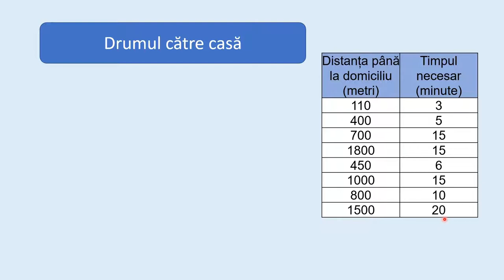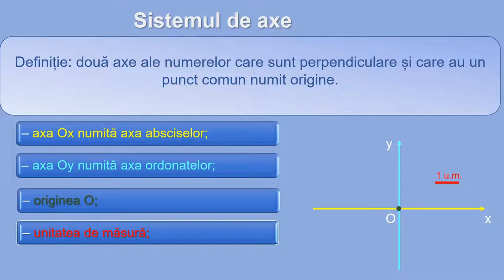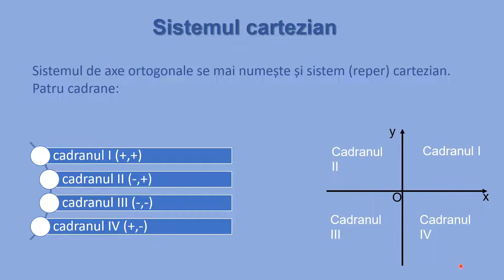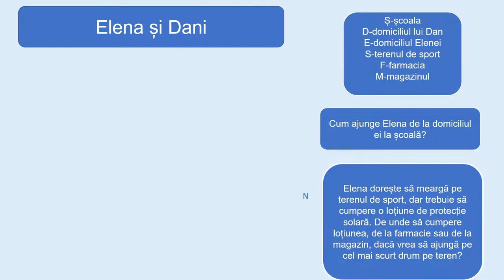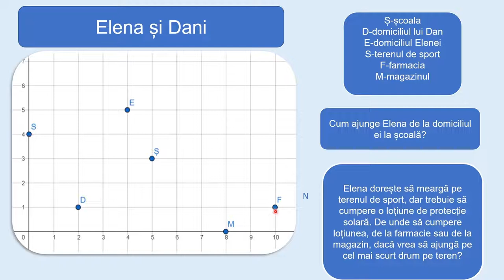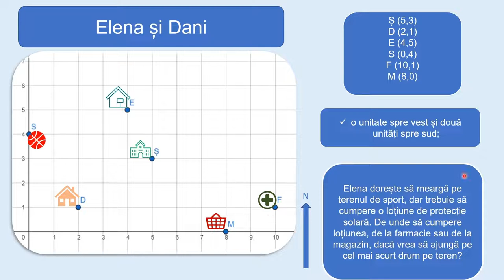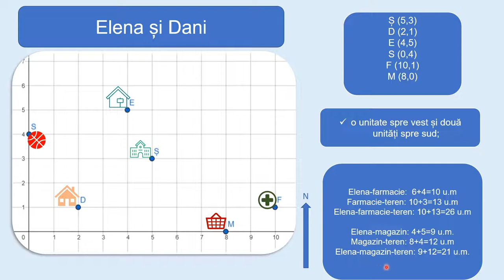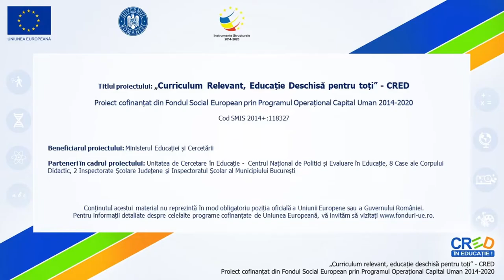Sistemul de axe ortogonale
Activitatea de învățare vizată de acest material este de exprimarea distanţei dintre două puncte în plan ca lungimea ipotenuzei unui triunghi dreptunghic într-un sistem de axe ortogonale.
Resursa propusă poate fi un material independent utilizat pentru înțelegerea conceptelor legate de sistemul de axe ortogonal, dar poate fi privită și ca parte componentă a unei serii de activități de învățare, activități care presupun atingerea mai multor competențe specifice.
Prin parcurgerea acestei secvențe elevul este pus în situații de învățare care sunt interconectate. Învățarea este orientată către elev, îi permite elevului să-şi aleagă conținutul şi instrumentele corespunzătoare propriilor interese, necesități.
Scopul secvenței este eficientizarea procesul de învățare printr-o abordare diferită față de manual a conceptului de distanță dintre două puncte.
Concepte cheie: distanța dintre două puncte, sistem de axe ortogonal